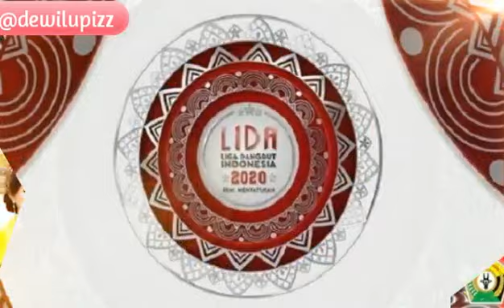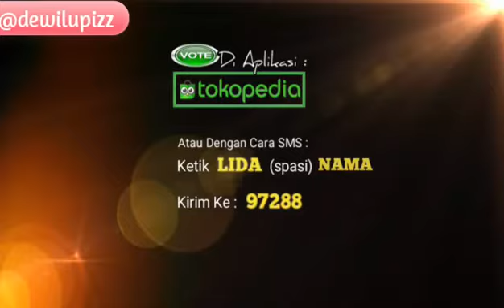POTRET ||| 7 Putri SULAWESI Di LIDA